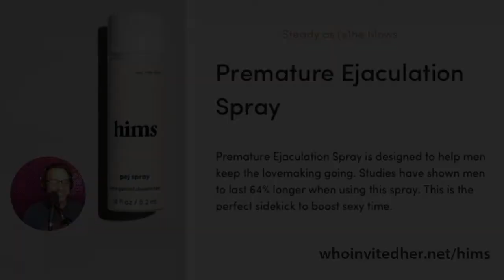190 Just the Two Us (Who Invited Her? Podcast)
This week the guys talk about Tony's trip to NYC and Eric's long weekend in L.A .  Tony reviews the broadway shows he saw, Waitress the musical, Hadestown, Mrs. Doubtfire the musical and the Flying Over Sunset. How much has WeHo changed over the last few years? What old Tv show is Tony  binge watching now?  We talk about Trans Day of Remembrance, Free Brittney and Tick Tick... Boom!